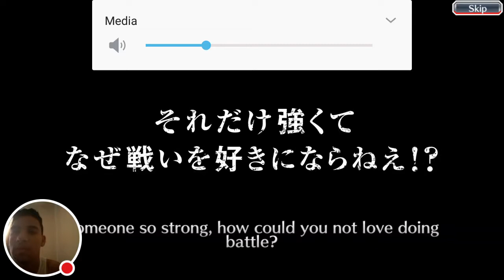Reaction to two 5☆ summons !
Deathberry summons